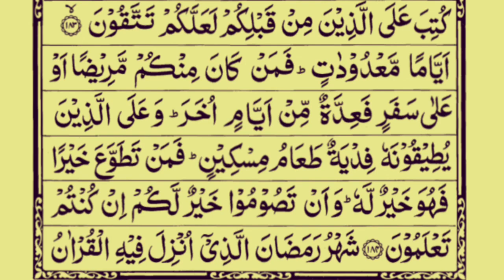Quran Talawat, Quran Page 37 Spara 2 ( Spara Recitation )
Iqamah
Islamic Wallpaper
Quran Recitation
Quran Tutorial
Surah Recitation
Surah Tutorial
Islamic Videos
Quran Recitation For Relaxation Stress Relief and Sleep
Surah Yaseen
6th Kalma
Durood Shareef in English
Surah Sanah
Sanah Surah
Naat Lyrics
Iqamah In Namaaz
Kalma Tutorial